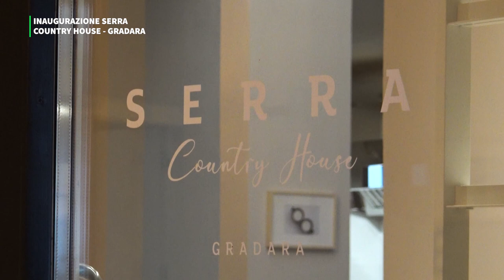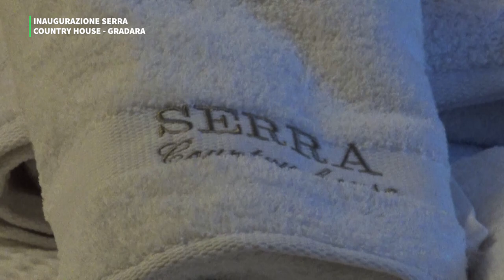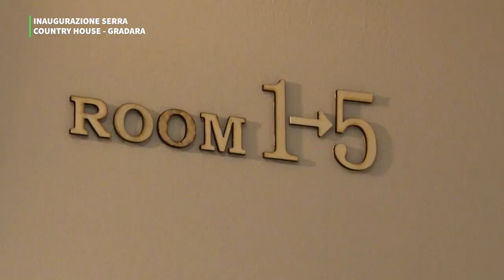INAUGURAZIONE "SERRA COUNTRY HOUSE" A GRADARA